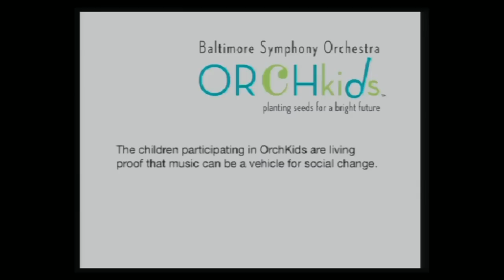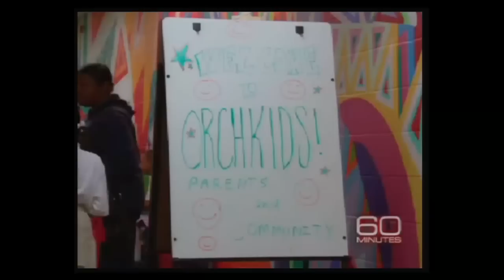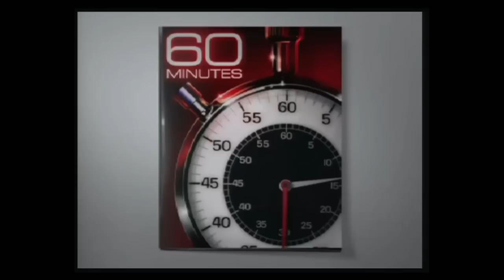What's Next for Classical Music?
A Peabody symposium on the rapidly changing environment for classical music performance and education.

Dean of the Institute, Fred Bronstein, brings together a panel of arts leaders for an important discussion of the future of classical music.

Opening Remarks  0:00
Panelist Introductions 12:32
"What is the environment for classical music today and how is it changing?" 47:20
"How does that changing environment impact the way professional music training evolves in the years ahead?" 1:24:04
"What role will conservatories play and what responsibility will these institutions have for fostering a love of music and building audiences for it?" 1:59:41

Opening remarks by Johns Hopkins University President Ronald J. Daniels and Provost Robert Lieberman. Moderated by Dean Fred Bronstein.

Symposium panelists:
Marin Alsop, renowned conductor and music director of the Baltimore Symphony
Ben Cameron, director for arts funding at the Doris Duke Charitable Trust
Thomas Dolby, Homewood Professor of the Arts at Hopkins, noted for his work in the area of popular culture in music and film
Marina Piccinini, Peabody faculty artist and internationally renowned flutist
Jesse Rosen, president and CEO of the League of American Orchestras

The live stream of this symposium brought in 538 viewers across the United States and 31 foreign countries. For more live stream events from the Johns Hopkins University